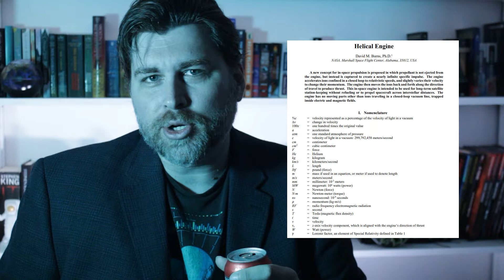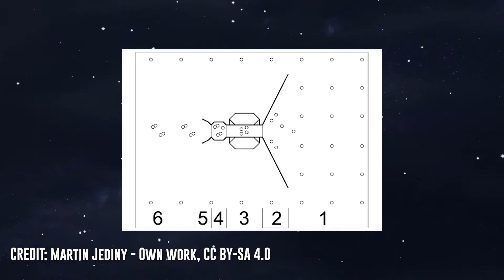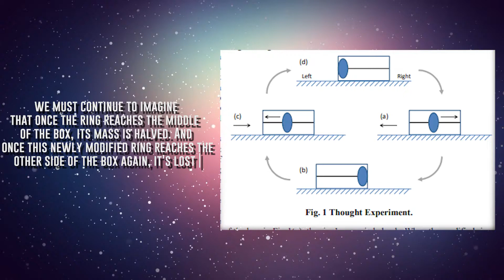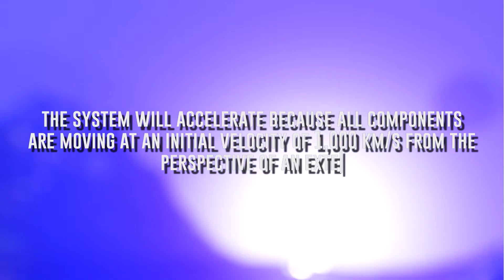NASA engineer's spaceship engine proposal has BIG GOALS to reach the SPEED of LIGHT!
ANOTHER EM DRIVE? NASA engineer's new Helical Engine proposal has BIG GOALS

A NASA engineer is touting his designs for an ion engine that could reach 99% the speed of light.

And today we're going to be covering what very likely could be another EM DRIVE fiasco.